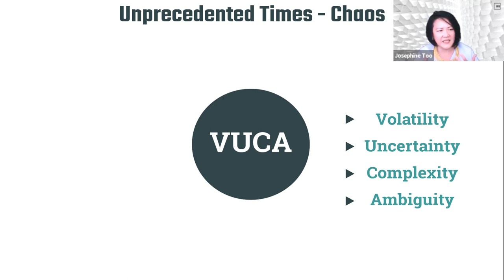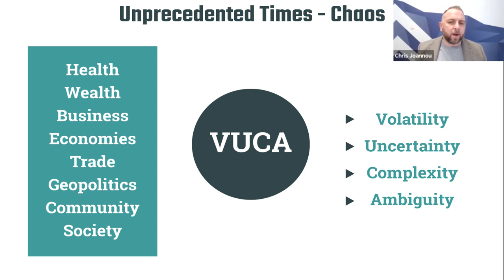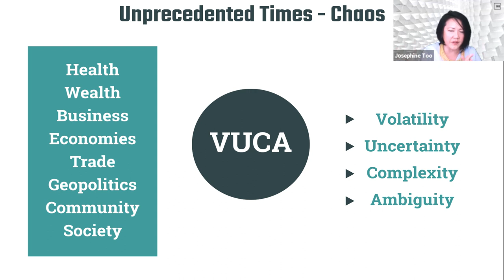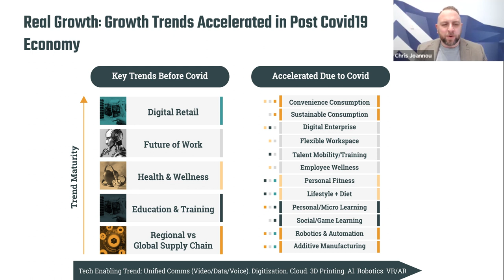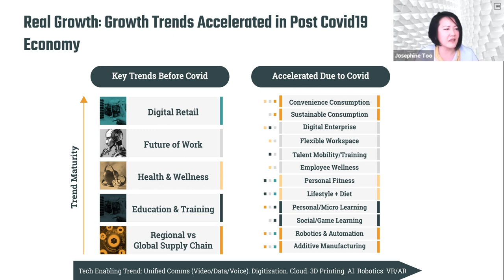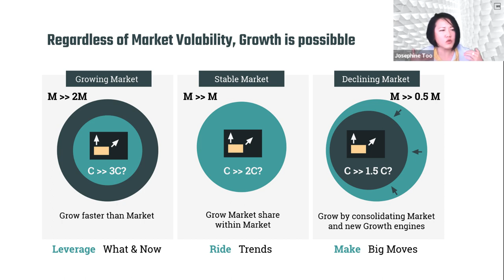Reimagine: Corporate Innovation Series with Josephine Too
In this new series from Startupbootcamp, we talk with leading innovators about a world of possibility with the aim to inspire leaders from around the world in a time of unprecedented change - To Reimagine.

Our first guest is Josephine Too from Sofos Advisory.

Josephine Too is a seasoned strategist and certified agile growth coach with over 20 years of experience in strategy consulting, executive management and scaling tech (NASDAQ) businesses across APAC & Europe. She brings clarity and confidence to growth-oriented CEOs and their Leadership team to design their company growth and category. Josephine is passionate about building and scaling healthy companies, sustainably; inspiring and empowering leaders, and identifying new sustainable ways to solve problems for a better enriched future.